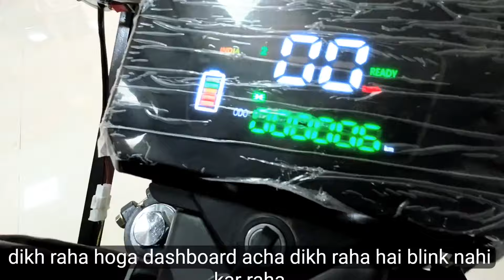OKAYA ELECTRIC RICKSHAW ,E DELEX CHALATE RAHO(RAKESH GOYAL 222)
Battery capacity 48 v 135 ah

Motor 1000w
Rs 1,58,500 on road price Bhilwara

Bhilwara Rajasthan
Ajmer road
Near Vishal mega Mart

Video uploaded from Rakesh goyal